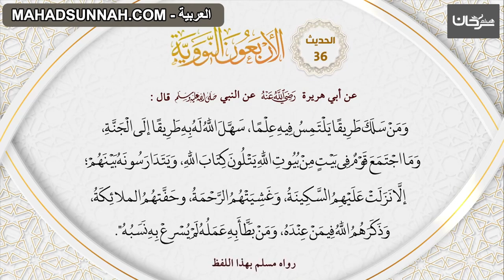36 الاربعون النووية حديث 'من فضائل قضاء الحوائج